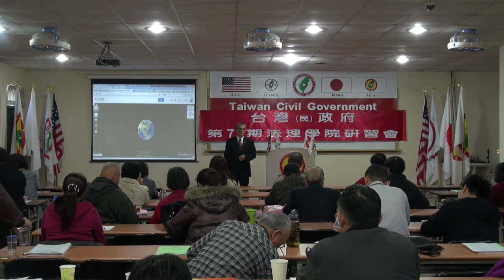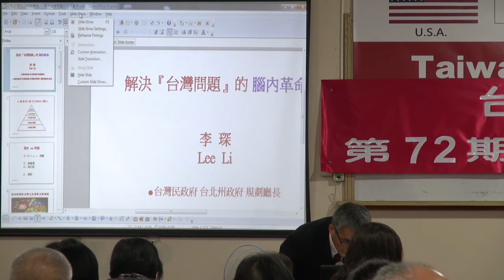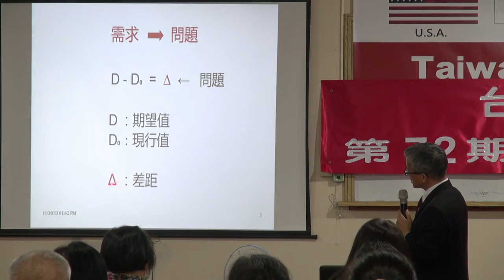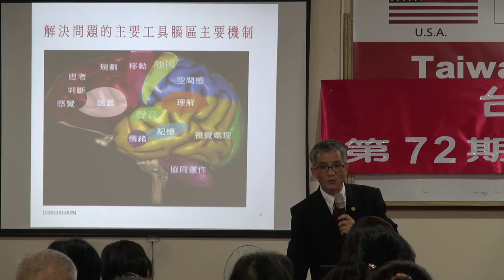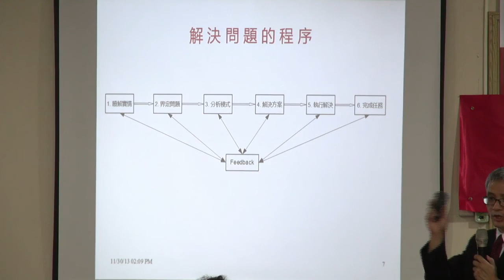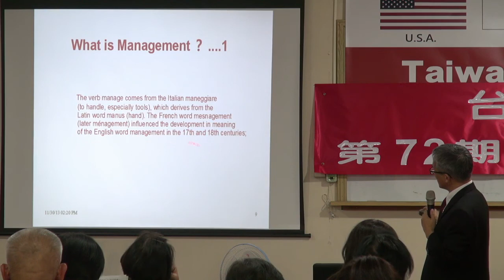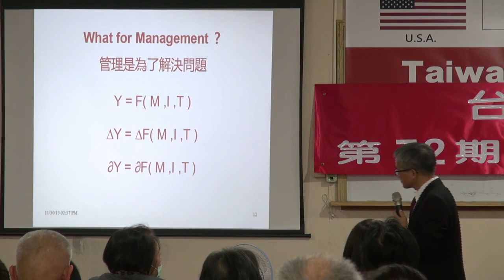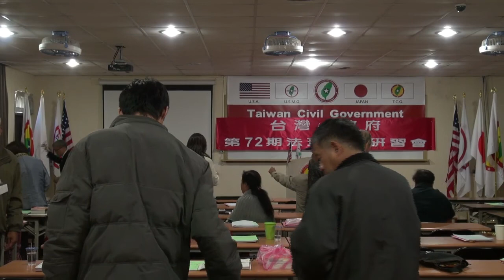131130-6-解決「台灣問題」的腦內革命-李琛-台灣(民)政府第72期法理學院研習會